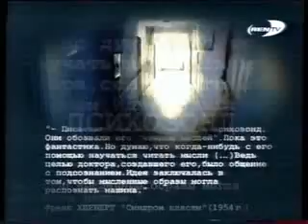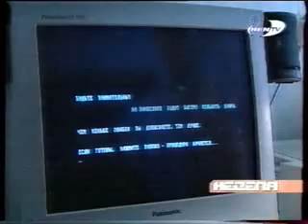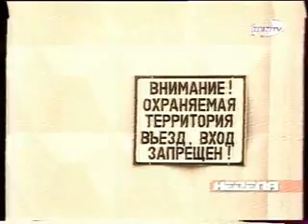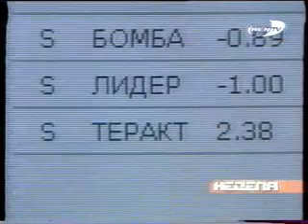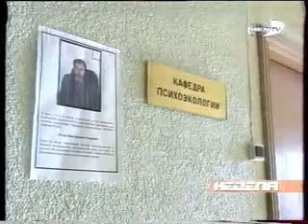Академик Игорь Смирнов: психотронное оружие, психозондирование -- репортаж на РЕН-ТВ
«Неделя» с Марианной Максимовской, 2005 год.